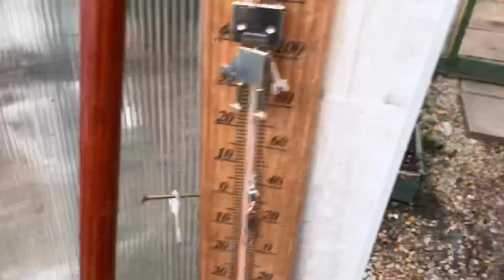Shelving n tittyvating 👍😎